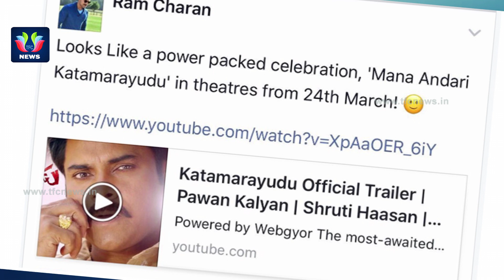RamCharan Tweet On PawanKalyan Movie Katamarayudu Trailer | Tollywood Gossips | TFC News